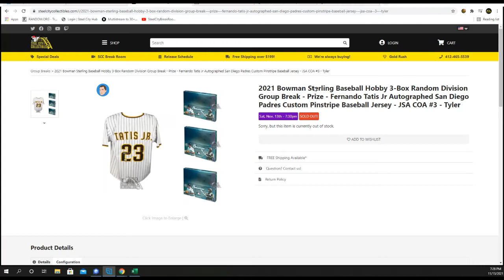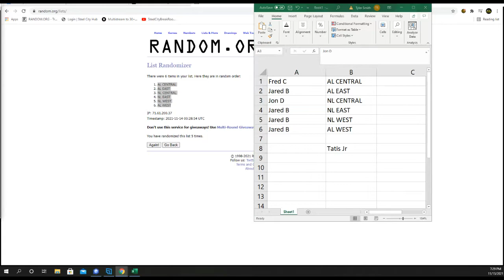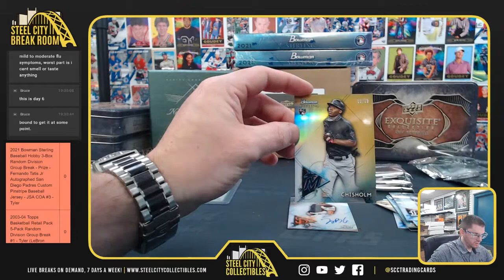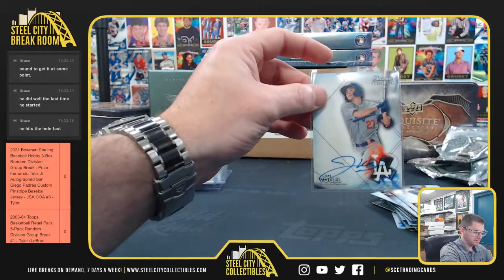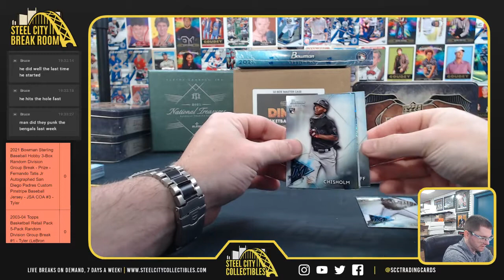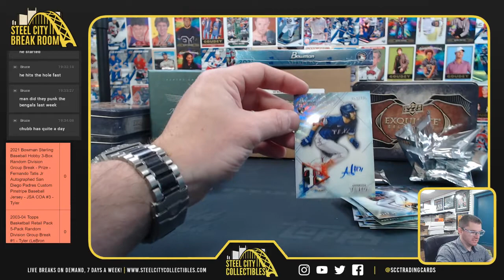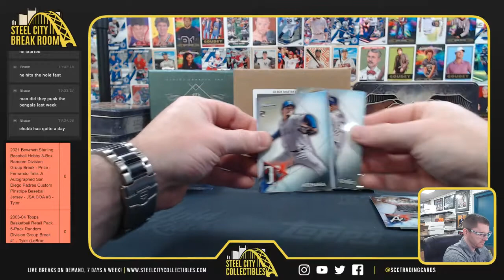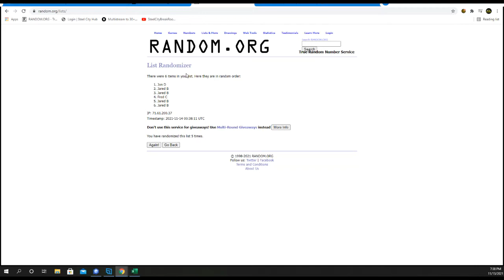2021 Bowman Sterling Baseball Hobby 3-Box Random Division Group Break - Prize - Fernando Tatis Jr #3